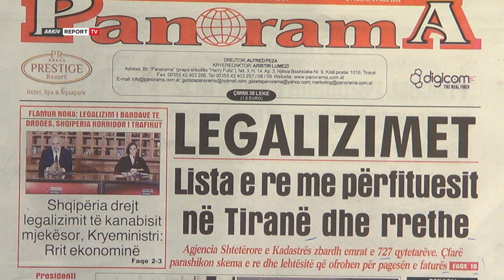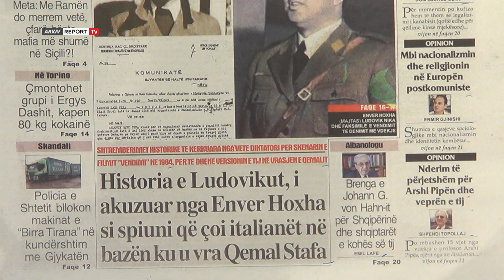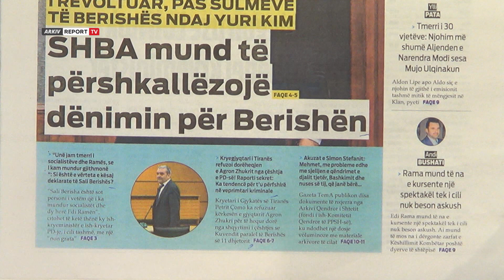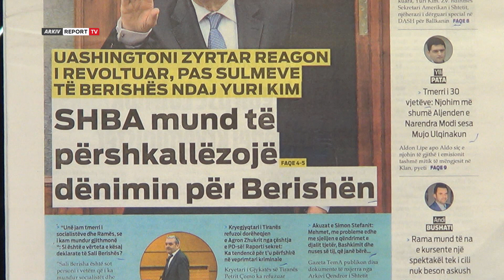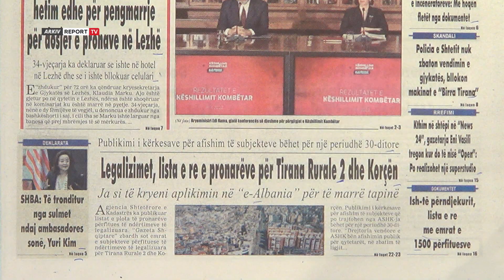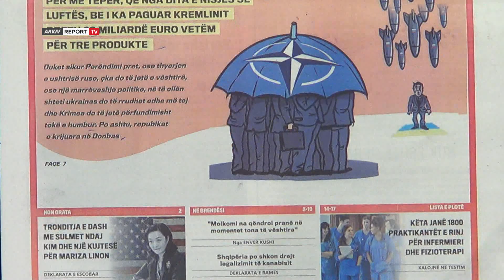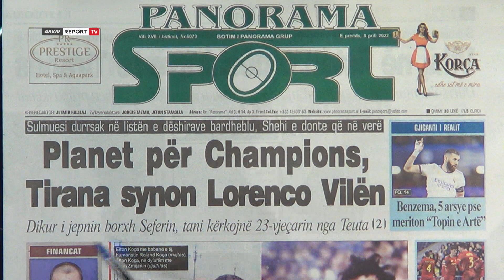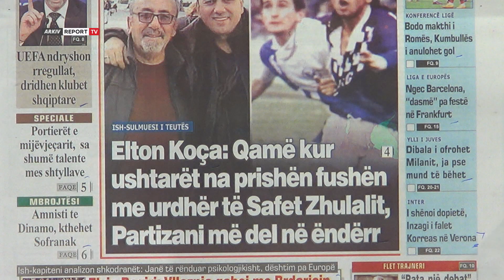'Shtypi i Ditës dhe Ju', ja çfarë shkruajnë gazetat për sot e premte 8 Prill 2022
reportTV lajmeshqip lajme Titujt e gazetave per sot,nga Shqiperia drejt legalizimit te kanabisit mjekesor te SHBA mund te pershkallezoje denimin per Berishen e deri tek po deshton perendimi ne Ukraine?